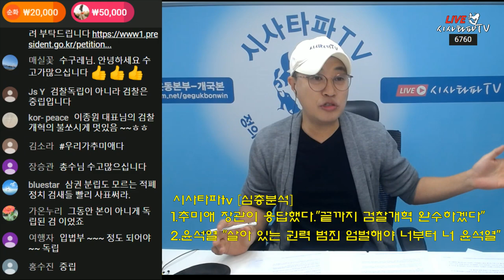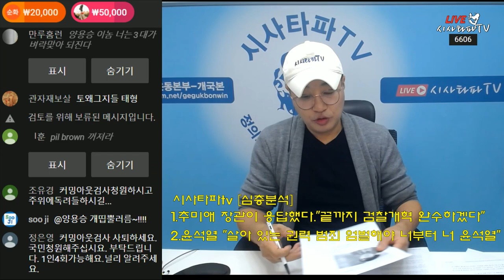추미애 장관 마음의 빚 끝까지 검찰개혁완수 "노무현 대통령 꿈" 이루겠다.